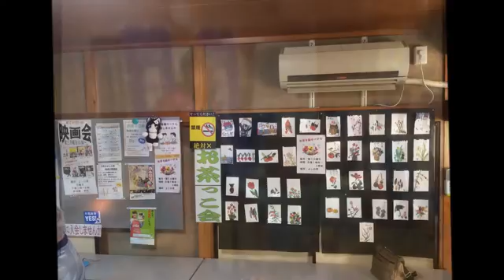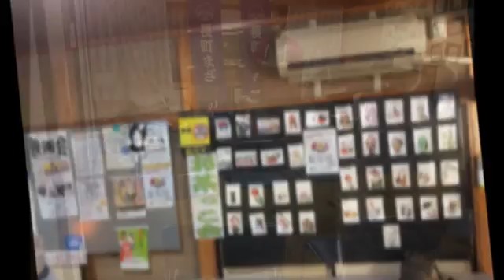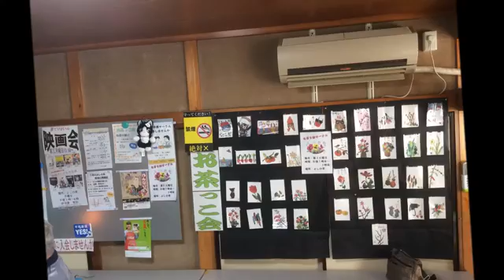2017.03.10 仙台南健康友の会 ジャンボさん